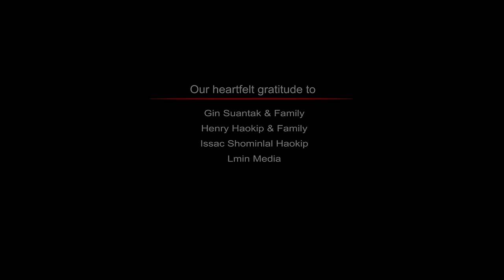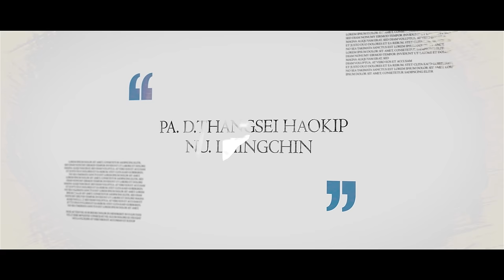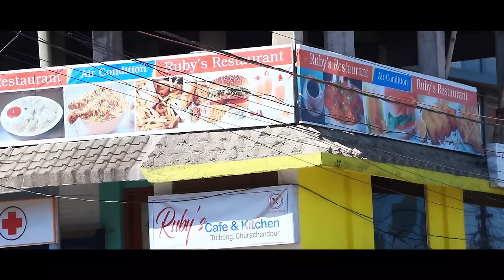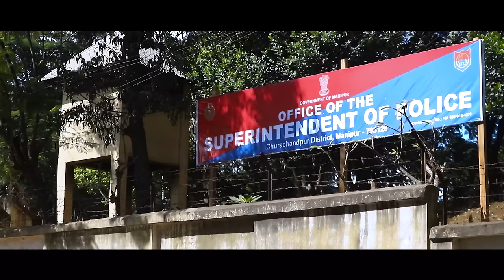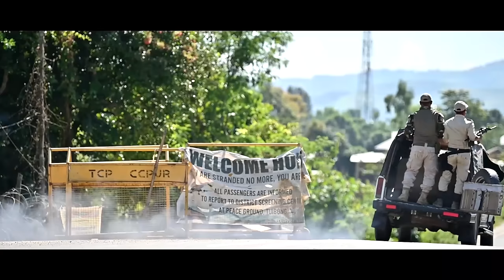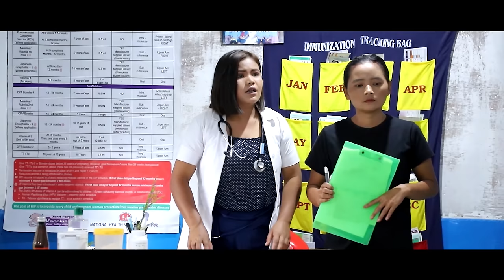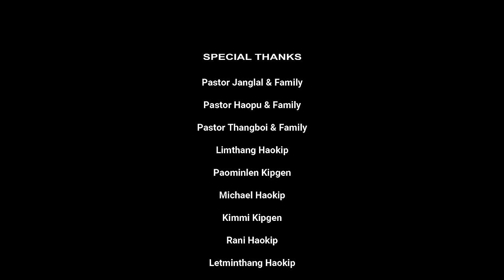Ka Insung Nom ( Mi Upa Hinkho ) || Kuki Feature film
Hitobang Video ho kahin bol jom thei nading uvin na kithopina kangai cha uvin, nei kithopi nom ule anoija link hi click in

Cast:
1. Lelet Touthang
2.James Thangboi Haokip
3. John Haokip
4. Chingboi Hangmi
5. Sana@Nunun Khongsai
6. Tracy Haokip
Transportation:
Jangboi & Family
MUA:
Ngaineihoi Haokip
Produce & Directed by:
Lelet Touthang
Camera & Editor:
Yu Romeo Meitei
Story:
Lelet Touthang
Special Thanks
Gin Suantak & Family
Henry Haokip & Family
Seikhomang Haokip
Shominlal Haokip
Miss Grace
Seiboi Haokip
Awnlal Haokip
Vanlal Vaiphei
Seineo Haokip
Miss Mercy Gangte
Thangtinlen Haokip
Thangminlen Touthang
Thangboi Haokip
Muon Gangte
Choipi
Joseph
Peter Jangklen Mate
Haupu Touthang
Sir Vikash Das
Timothy Haokip
Mamang Haokip
Shominlal Haokip
Sir Nayan
Lmin Media
Pa.Lunkhomang Haokip
Jenny
Sir Kime
Kaineo Touthang
Paominlen Haokip
Franky
Kimneimoi
Pastor Janglal & family
Pastor Haopu & Family
Pastor Thangboi & Family
Limthang Haokip
Paominlen Kipgen
Michael Haokip
Kimmi Kipgen
Rani Haokip
Letminthang Haokip
Mangtinsat Haokip